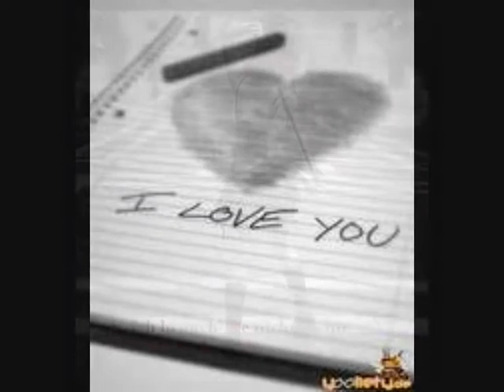You are my love (japanese)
It's me singing the japanese version of 'you are my love' from eri itoh

Lyrics:

ame ni nureta hoho wa
namida no nioi ga shita
yasashii manazashi no
tabibito

shizuka ni hibiiteru
natsukashii ongaku
omoidasenai kioku
samayou

yume wa tobitatsu no chiisana tsubasa de
omoi no kienai basho made
futari de
tooi umi wo sora wo koete

kurai yoru no naka de
watashi wo terashiteru
yasashii manazashi no
anata ni
aitai...